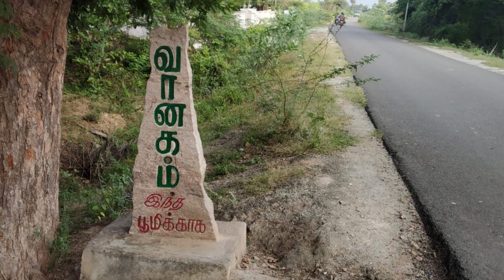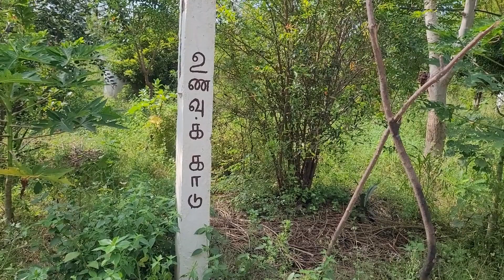அனுபவ பகிர்வு - நம்மாழ்வாரின் 3 நாள் இயற்கை வழி வாழ்வியல் பயிற்சி! | Nammalvar's 3 Days Program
இந்த காணொளியில் நம்மாழ்வாரின்  3 நாள் இயற்கை வழி வாழ்வியல் பயிற்சி அனுபவம் உங்களிடம் பகிர்ந்துள்ளேன்.

In this video I am sharing about the experience of attending Nammalvar's 3 days program at Vaanagam.

நம்மாழ்வார், அனுபவ பகிர்வு - நம்மாழ்வாரின்  3 நாள் இயற்கை வழி வாழ்வியல் பயிற்சி, Nammalvar,  Nammalvar Program Experience, நம்மாழ்வாரின் வானகம், Vaanagam, Nammalvar Vaanagam, Nammalvar 3 days Training program, sharing experience of Nammalvaar 3 days Training program, வானகம்